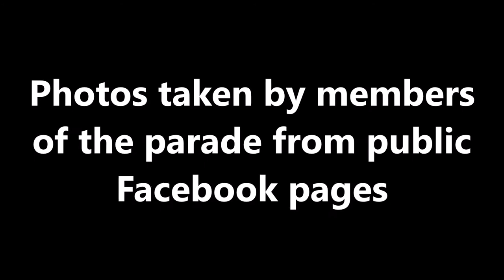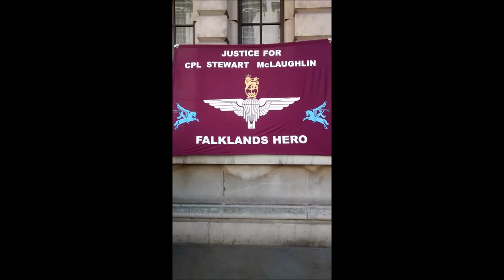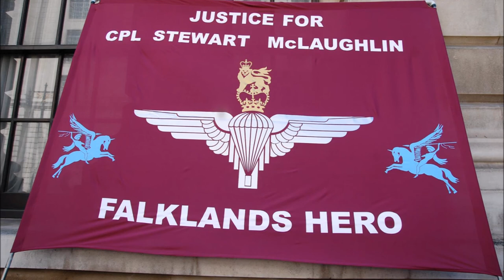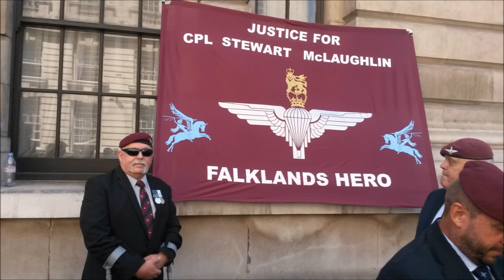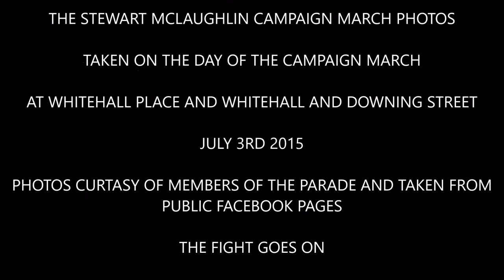PHOTO SLIDESHOW STEWART MCLAUGHLIN CAMPAIGN 03 07 15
This is the second Stewart campaign march from Whitehall to Downing Street in London to petition a posthumous award for Stewart McLaughlin killed in 1982 at the Battle for Mount Longdon.